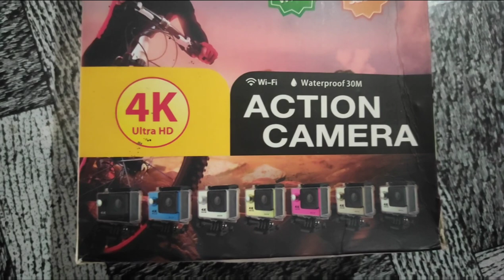পানীত ডুবাই কি হ'ল 4K action camera || 4K ultra action camera || Babu's vlogs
wel come to my channel @Babu's vlogs

thank you for watching the video.. we are heartily welcome to my channel... I hope you have enjoying on this video🎥.. so there for I request to subscribe my channel for next new more updates. ❣️❣️

Best camera on low prices